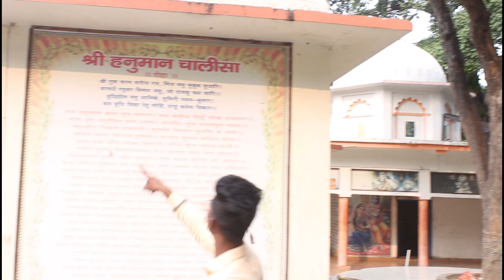एक ऐसा तीर्थ स्थान जहां आज भी इंद्रदेव आकर पूजा करते हैं